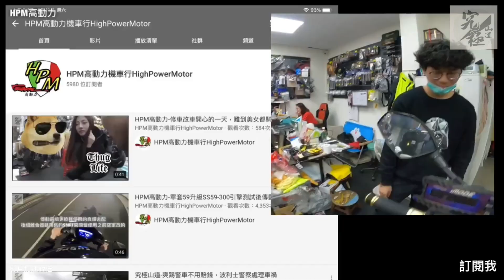目前最大成本製片 要吃泡麵了@@ 勁戰六代 CYGNUS GRYPHUS